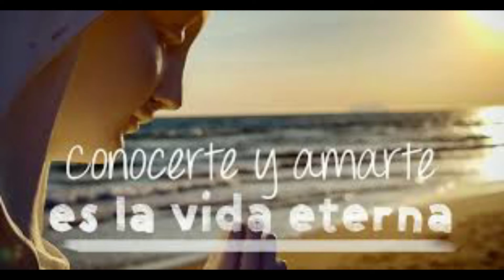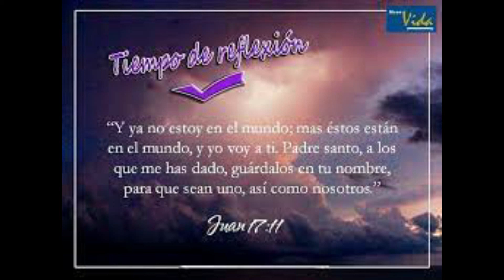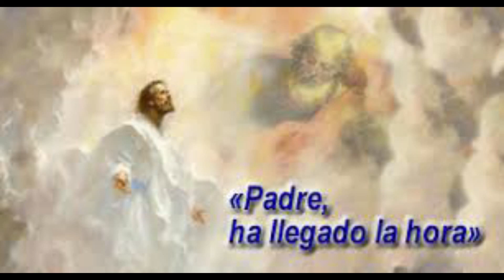MARTES 18 MAYO 2021 TIEMPO PASCUAL Y SAN JUAN PABLO I, PAPA Y MATIR